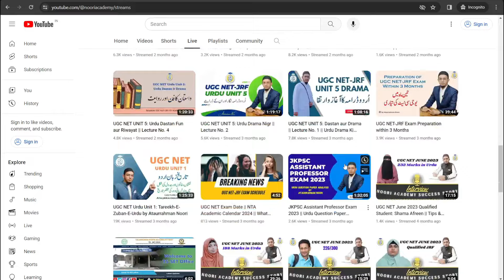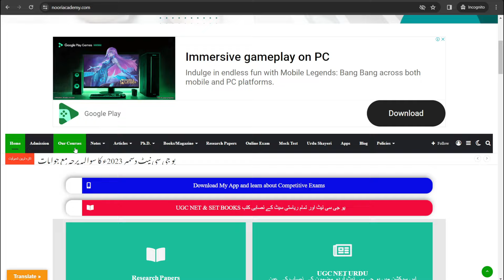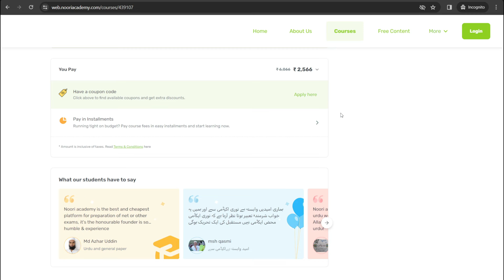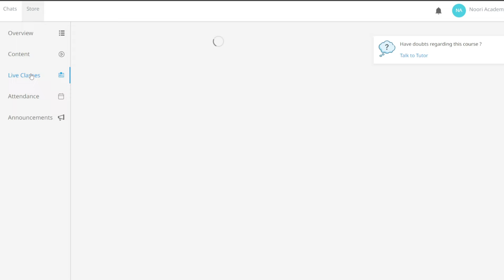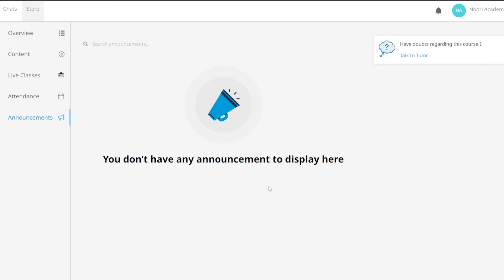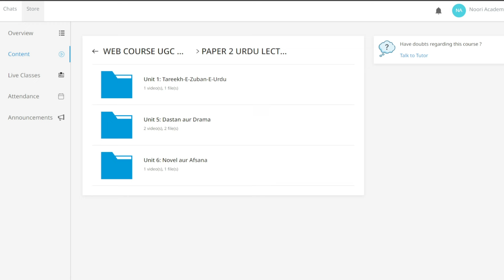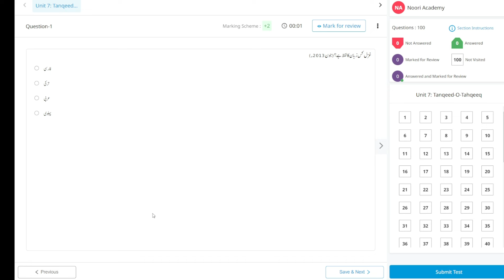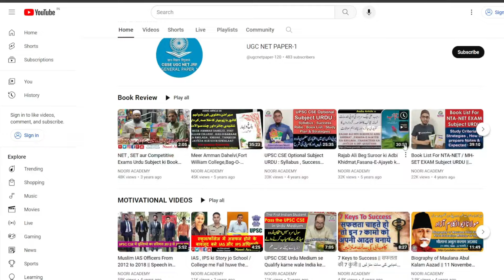Noori Academy Web Course Demo || Mission UGC NET-JRF 2024 || Noori Academy Guidance Classes Details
نوری اکیڈمی کے زیر انصرام مشن یو جی سی نیٹ کا آغاز
موبائیل اپلیکیشن کے ساتھ ویب کورس کی سہولت۔ لیکچرز، نوٹس اور ماک ٹیسٹ کا ڈیمو دیکھنے کے لیے لنک پر کلک کریں
7th Edition Purchase link of UGC NET Book for Paper 1 By KVS Madan